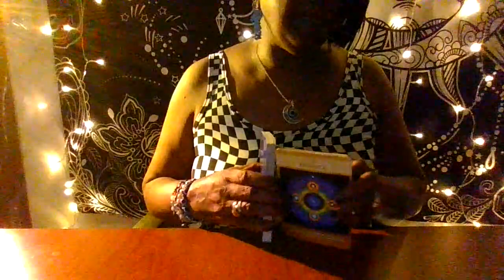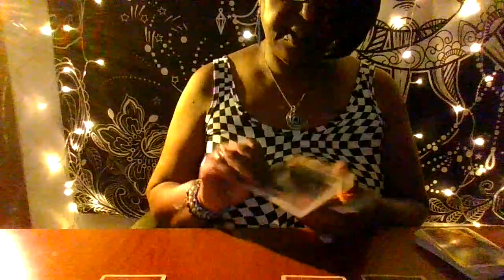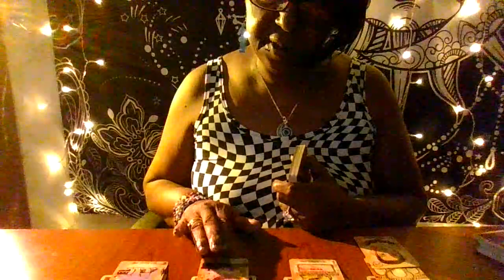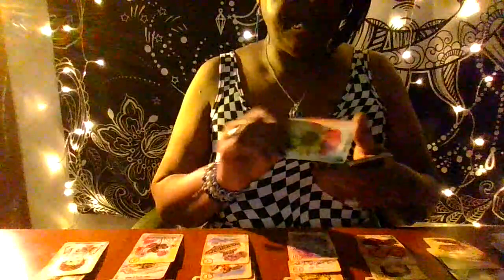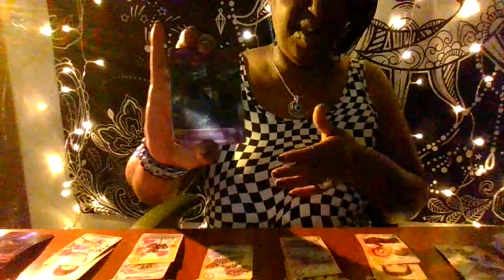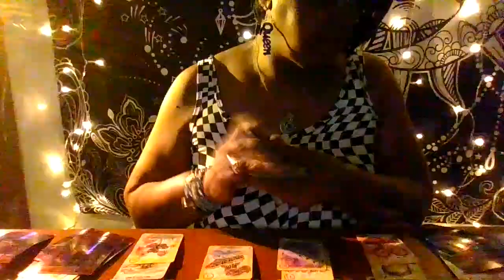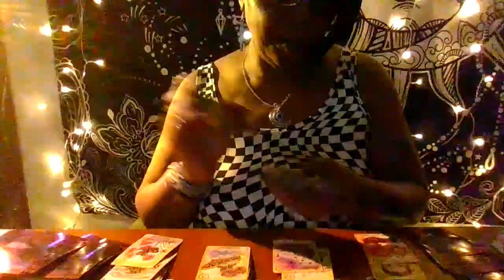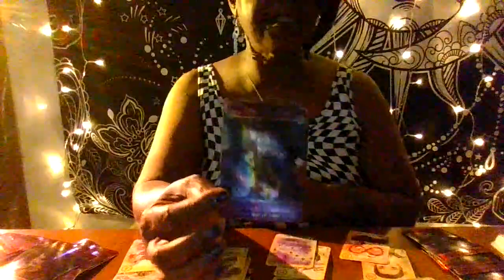Karmics gotta pack up n-go, no mo cheeze for da rats, ur person is cutting all ties !!!!!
Thanks